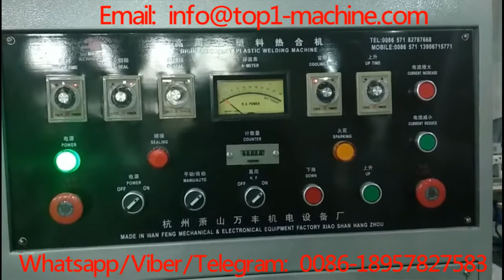high frequency welding machine for non slip mat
Yuyao Lucky star company is a profassional high frequency welding machine manufacture.